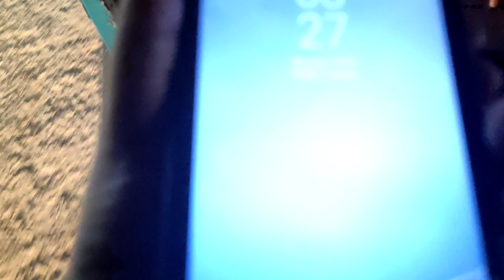Eid preparation karty karty hospital pohcha Gai | Eid 2023